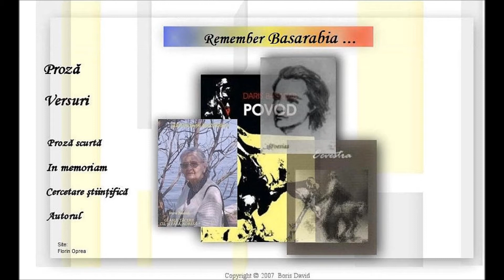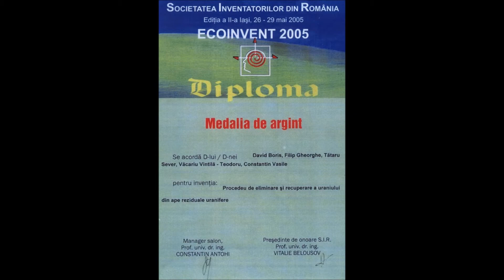La mulţi ani Boris David!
foto din colecţia Boris David - montaj Emilia Ţuţuianu şi Dorin Dospinescu

picturi de artist plastic Nelu Gradeanu